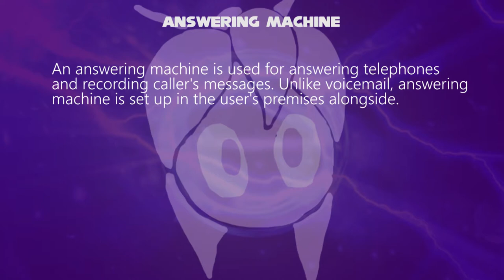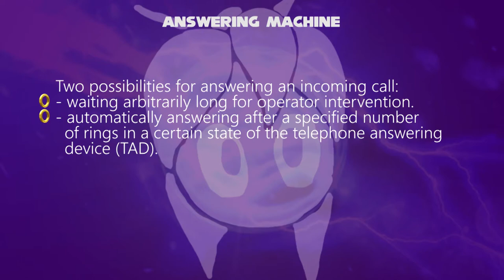Perci the Bandicoot Telling about Answering Machine